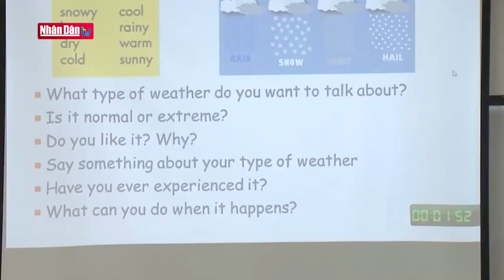Minh bạch để lành mạnh hóa thị trường bất động sản - Góc nhìn từ Thái Nguyên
Minh bạch để lành mạnh hóa thị trường bất động sản - Góc nhìn từ Thái Nguyên | Truyền Hình Nhân Dân
1. Dự Báo Thời Tiết Hôm Nay